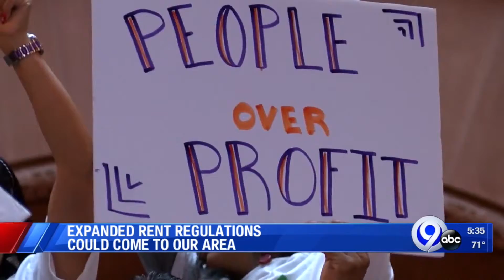Expanded rent regulations could come to our area